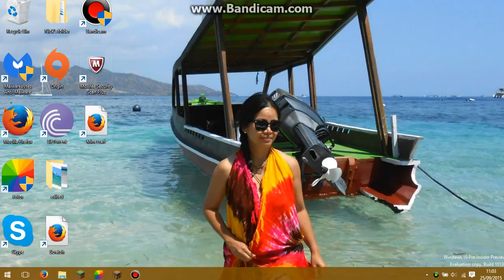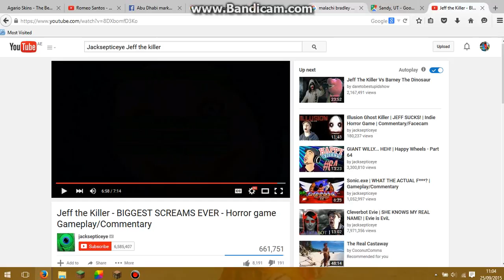10Yr old boy survives in the forest for 30Hr.MyNews[S1E2]